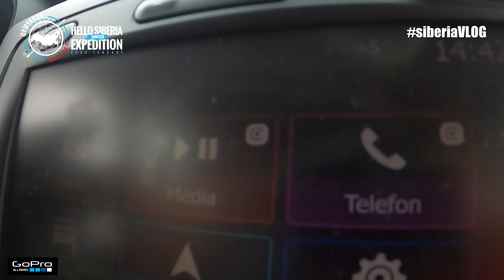Ep43. România ne cheamă dar Siberia nu ne lasă. Iarnă grea pe drumul Federal. Drumuri blocate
Periodic venim cu Vloguri si Podcasturi interesante despre masini, expeditii, aventuri si nu numai...